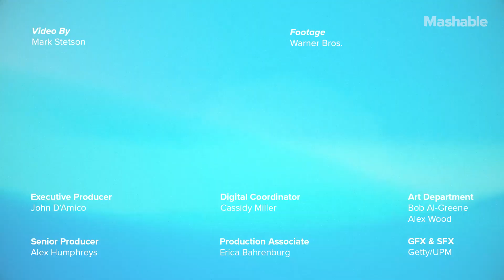Lin-Manuel Miranda & 'In the Heights' Cast on Dreams, Sacrifice, & The Power of Community | Mashable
Lin-Manuel Miranda and the cast of 'In the Heights' break down the themes of the new movie-musical.